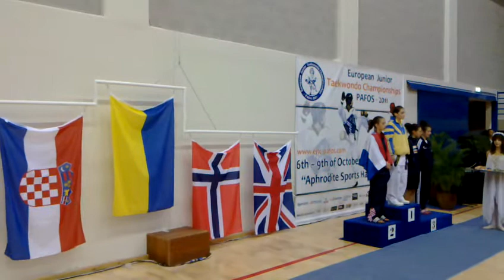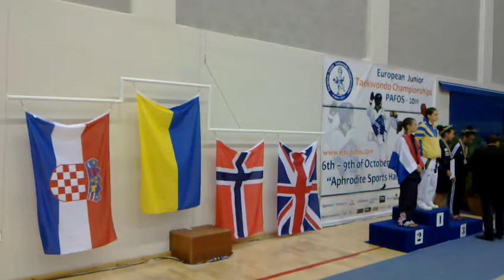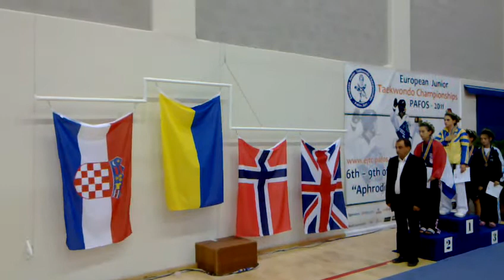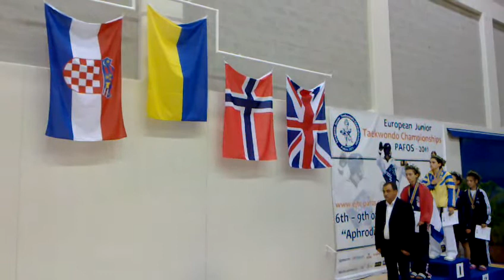Ромолданова Ирина, чемпионка Европы по тхэквондо ВТФ